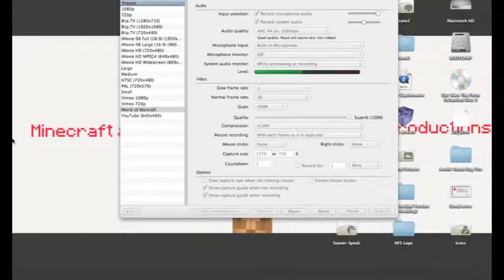STARBOUND! - Ep 6: The Aztecs of Hoth!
In a world full of planets and suns, Wingwalker the Avian is lost. Will he make it to a place he can make his new home, or will he forever be homeless?